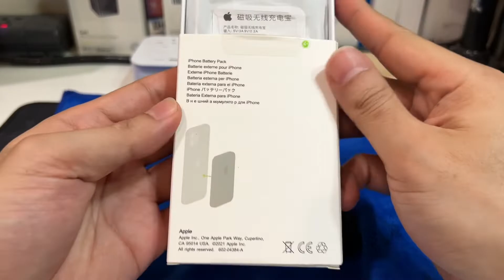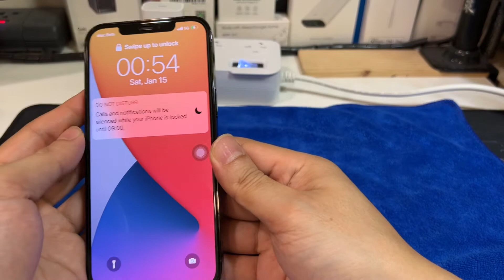รีวิว MagSafe iPhone Battery (ปลอม) เหมือนแท้ 1:1 แท่นชาร์จไร้สาย ติดหลังเครื่องได้ ชาร์จ Gen3 ได้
แนะนำร้านค้าที่ส่งสินค้ามาให้ทดสอบ

มาดูสินค้าทางเลือก (ปลอม) สำหรับ iPhone 12, iPhone 13 และ Airpods Gen3 อีกตัวครับ
ตัวที่รีวิวเป็น Battery pack ที่มีแม่เหล็กสามารถดูดติดกับ iphone ได้ สามารถดูดติดกับ Airpods Gen 3 ได้ดี
เป็นทางเลือกใหม่สำหรับสาย apple ทางเลือกนะครับผม  😁😆

รายละเอียดสินค้า MagSafe Battery Pack แบตเตอรี่สำรอง แท่นชาร์จแบบไร้สาย สำหรับ iPhone 12, iPhone 13
✔️ MagSafe Battery Pack แบตเตอรี่สำรอง แท่นชาร์จแบบไร้สาย
✔️การออกแบบที่กะทัดรัดและใช้งานง่ายทำให้การชาร์จขณะเดินทางเป็นเรื่องง่าย
✔️แม่เหล็กที่เรียงชิดกันอย่างลงตัวช่วยให้ติดเข้ากับ iPhone 12 และ iPhone 12 Pro หรือ iPhone 13 และ iPhone 13 Pro ได้อย่างง่ายดาย
✔️สามารถใช้งานกับ AirPods Gen 3 ได้อีกด้วย
✔️ให้การชาร์จแบบไร้สายที่ปลอดภัยและเชื่อถือได้
✔️ชาร์จอัตโนมัติ ไม่จำเป็นต้องเปิดหรือปิด
แบตเตอรี่ของ MagSafe Battery pack นั้นจุ 5,000 mAh
✔️การชาร์จปกติในแบบ Power Bank จะจ่ายไฟให้ iPhone แบบไร้สายได้ 5W
✔️การเสียบชาร์จ MagSafe Battery pack โดยตรงนั้นจะสามารถรับไฟได้เต็ม ๆ เลยที่ 20W
✔️สามารถติดตามสถานะการชาร์จของคุณได้บนหน้าจอล็อค

รายละเอียด：
- ชื่อผลิตภัณฑ์: เครื่องชาร์จไร้สายแบบแม่เหล็ก
- ความจุ5000mAh
- ชาร์จตัวแบตผ่านตัวเครื่อง (Reverse wireless charging)
- รองรับ iPhone 12, iPhone 12 mini, iPhone 12 Pro, iPhone 12 Pro Max,iPhone 13, iPhone 13 Pro,iPhone 13 Pro Max
- ใช้ร่วมกับ iPhone 12,iPhone 13 ที่ติดตั้ง iOS 14.7 ขึ้นไป

💪คุณสมบัติ:
✅พาวเวอร์แบงค์ที่ออกแบบมาสำหรับไอโฟน 13 / iPhone 12 และ Mini ด้วยระบบชาร์จไร้สาย 5W Magsafe ทำให้พาวเวอร์แบงค์ของคุณยึดติดกับ iPhone พร้อมชาร์จได้อย่างง่ายดาย หากเชื่อมต่อสายชาร์จเข้าไปจะชาร์จ iPhone 12 ผ่าน MagSafe Battery Pack ที่กำลังไฟ 15W
✅สามารถชาร์จมือถือทุกรุ่นที่รองรับ wireless charging แต่มือถือนอกจากรุ่น iPhone 12 เวลาชาร์จ มือถือจะไม่ดูดติดกับพาวเวอร์แบงค์ เนื่องจากไม่มีระบบ magsafe ดังนั้นต้องติดแม่เหล็กที่มือถือหรือใช้เคส magsafe ซึ่งจะทำให้พาวเวอร์แบงค์ดูดติดกับมือถือขณะชาร์จ
✅พอร์ตของ MagSafe Battery Pack ใช้พอร์ต Lightning โดย แนะนำว่าให้ชาร์จผ่านสาย Lightning to USB-C ร่วมกับอะแดปเตอร์ 20W (สายและอะแดปเตอร์ไม่มีมาให้)
✅การออกแบบให้มีน้ำหนักเบาทำให้พกพาสะดวกและสามารถใส่ในกระเป๋ากระเป๋าสะพายกระเป๋าถือกระเป๋าเดินทางได้ ไม่ใช้พื้นที่ใด ๆ
✅การป้องกันในตัวช่วยให้อุปกรณ์ของคุณปลอดจากกระแสเกิน, ความร้อนและการชาร์จเกิน ปลอดภัยในการชาร์จในเวลากลางคืนระหว่างการนอนหลับ ไม่มีความเสียหายต่ออุปกรณ์ของคุณ